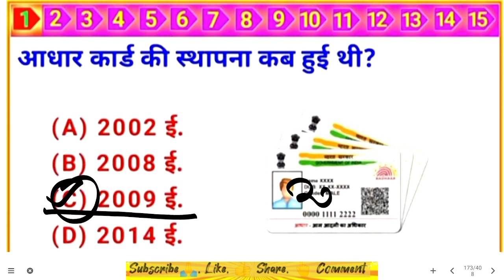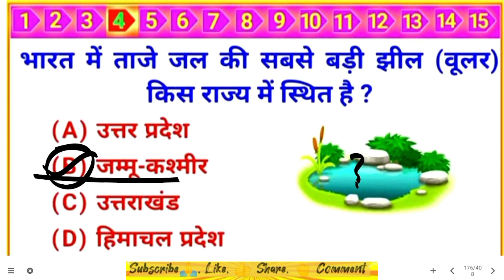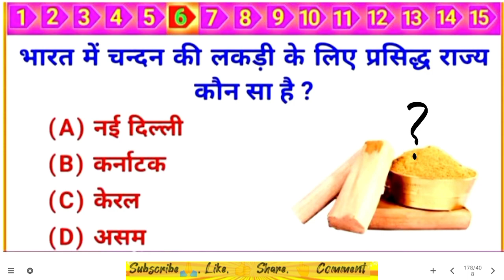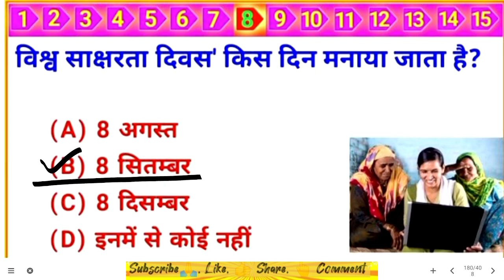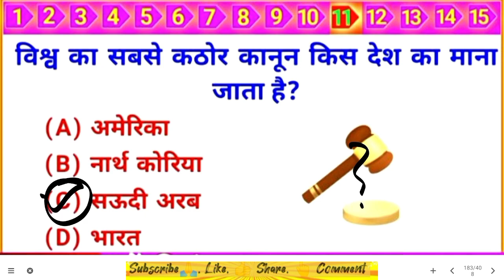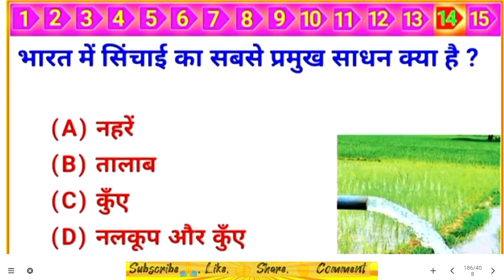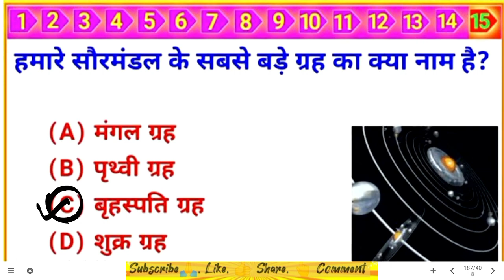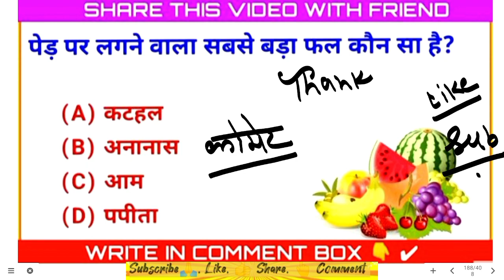लाल किला को बनाने में कितना समय लगा था? Gk Most Important Question हर परिक्षाओं में हेल्प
Family👪 ♥♥😍😍